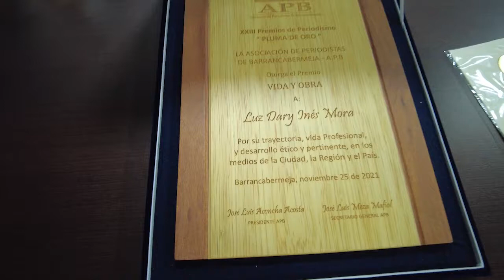Ganadores de pluma de oro recibieron su premio